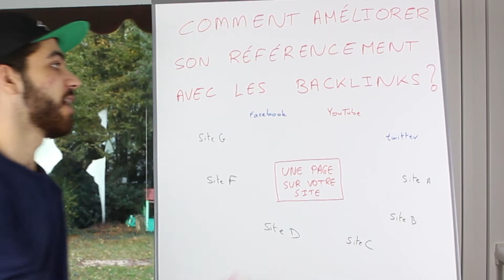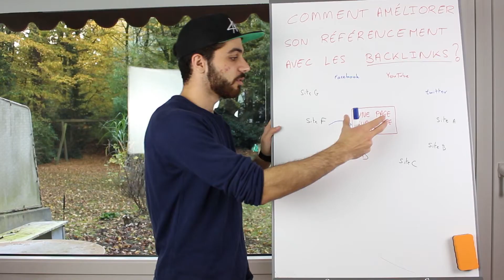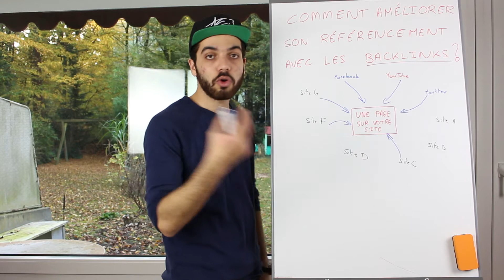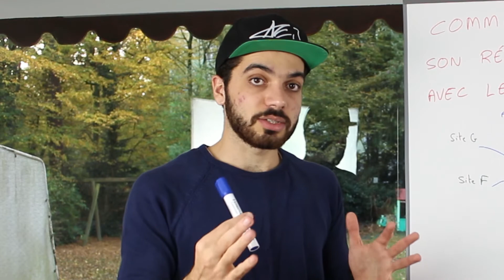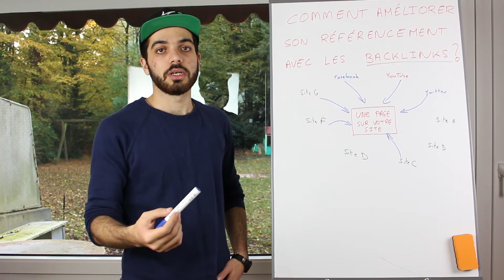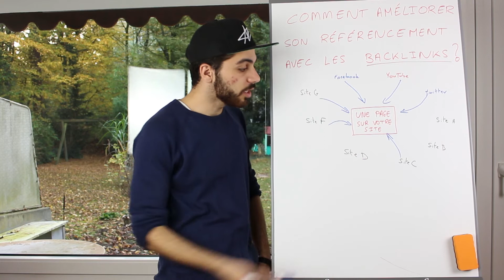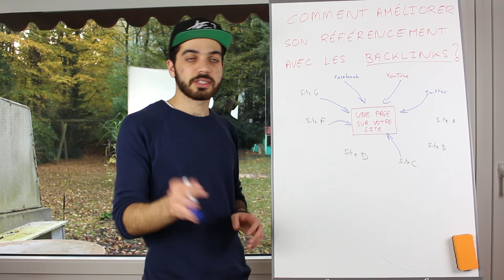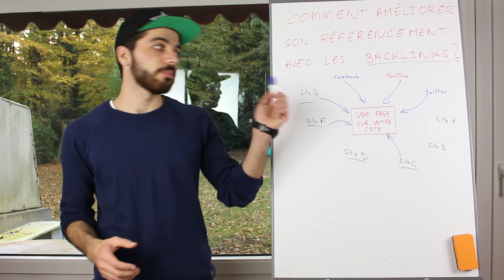Comment améliorer son RÉFÉRENCEMENT avec les BACKLINKS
▬▬▬▬▬▬▬▬▬▬▬▬▬▬ PROGRAMMES PREMIUM ▬▬▬▬▬▬▬▬▬▬▬▬▬▬

💵       Les programmes qui aident nos membres à gagner de l’argent sur internet       💵

💵 La meilleure formation sur Gagner de l’Argent et générer des ventes avec Google ! : VENTES SEO

▬▬▬▬▬▬▬▬▬▬▬▬▬▬▬▬ INFORMATIONS ▬▬▬▬▬▬▬▬▬▬▬▬▬▬▬▬

Dans cette vidéo une introduction au sujet des backlinks et comment améliorer votre référencement en les utilisant.

🤔 C'est quoi un Backlink?
👉 En français, lien retour, c'est tout simplement un lien d'un site sur internet qui pointe vers une des page sur votre site.

🤔 Pourquoi c'est important pour le référencement de votre site?
👉 C'est un des critères les plus importants utilisés par Google pour classé les pages web dans les résultats de recherche. Plus vous avez de liens de qualités vers une page sur votre site, mieux la page sera référencée et plus elle apparaitra en haut des résultats

✋ Attention, il y a des pratiques à éviter pour ne pas voir votre site se faire pénalisé par Google et même être supprimé des résultats de recherches.

🤔 Que gagnez-vous en investissant votre temps dans la création de backlinks de qualité?
👉 Plus de backlinks de qualité 👉  un meilleur référencement 👉 des meilleures positions dans les résultats de recherches 👉 plus de visiteurs 👉 plus de prospects 👉 avoir plus de clients 👉 gagner plus d'argent sur internet 🤑😎

Toutes ces informations et plein d'autres dans la vidéo.

LANCEZ-VOUS! 🚀💪